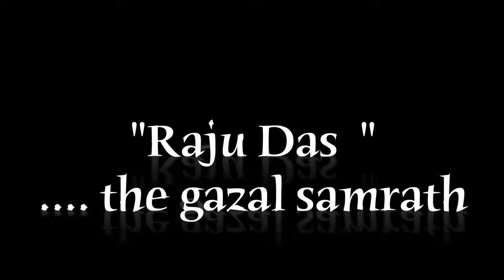Hungama kyu hai Barpa Gulam Ali RAJU DAS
Raju Das live in concert